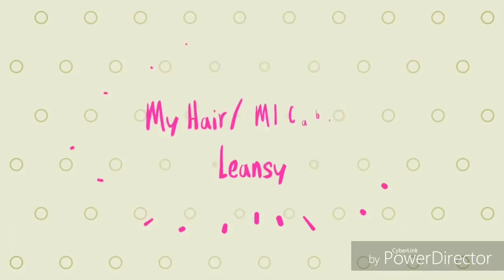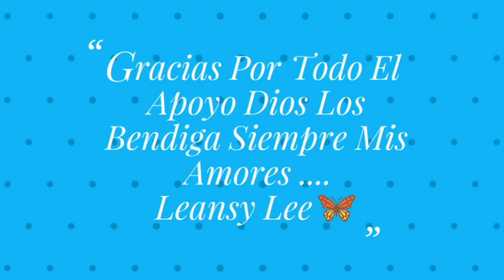Mascarillas Intensivas de Sobrecitos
Correspondencia:
Leansy Lee
800 Manida St.

Productos Utilizados en este vídeo.

Garnier Nutrisse
Nourishing with Avocado,Olive,&  Shea Oils

Linange Italy
1. Ceramides Integrated
System
Mask
2. 2 Mask
3. Nourishing And Restructuring Action For Weak And Treated Hair.
Mask

Revlon Colorsilk
After-Color
Condition
with Apple Extract